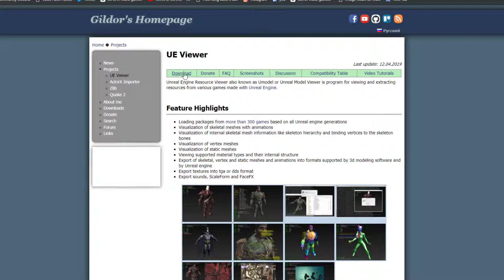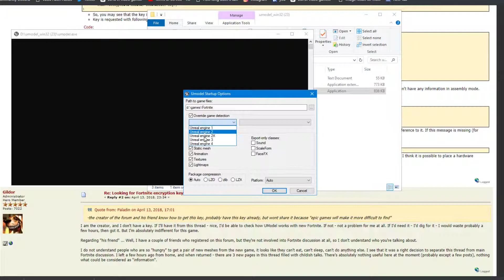How to Get Fortnite AES 2019 Updated Working